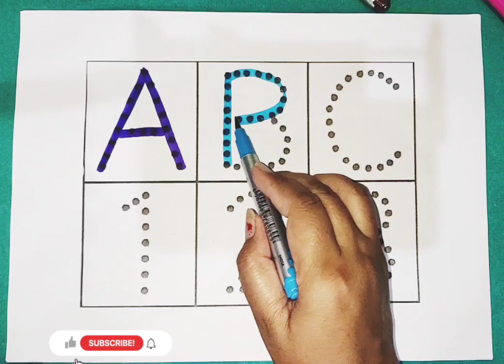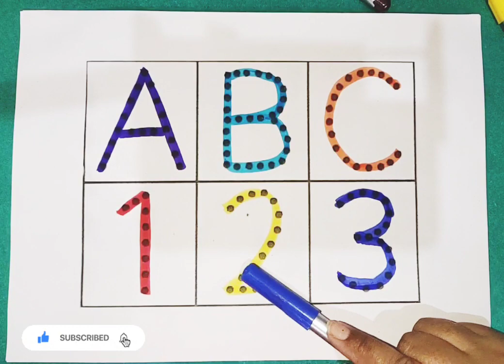Phonics song, 123 Numbers, One two three, Learn to Count, 1 to 100 Counting, Numbers song